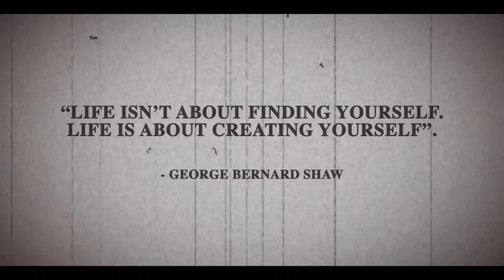Rekha Kumari Final